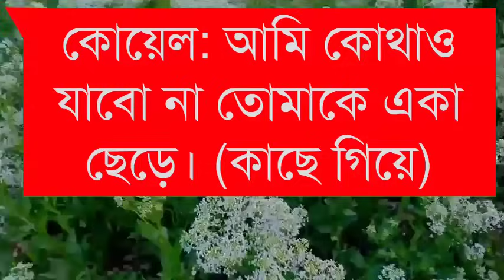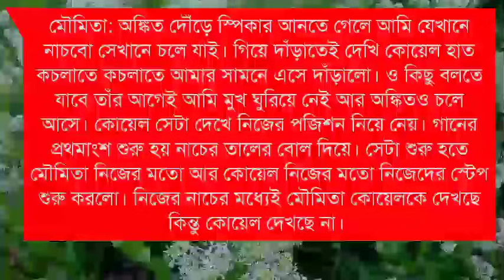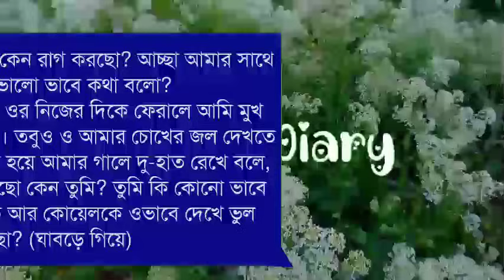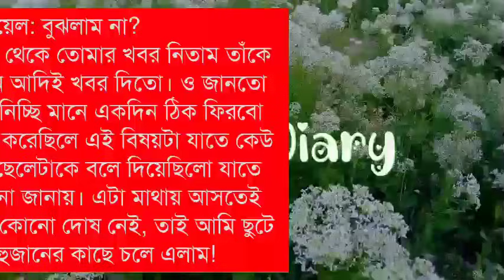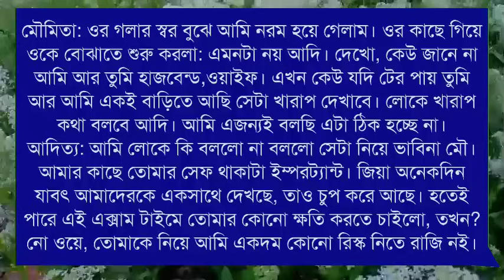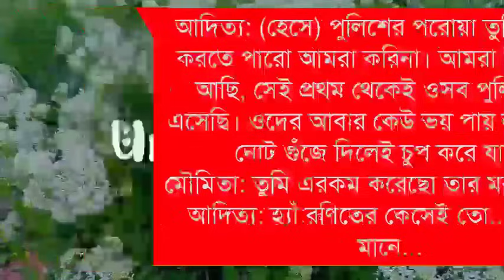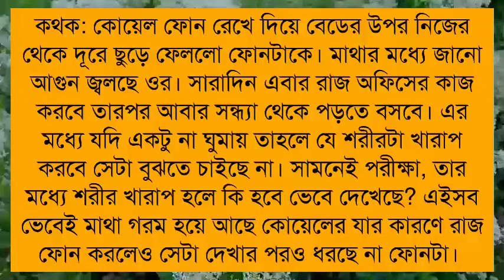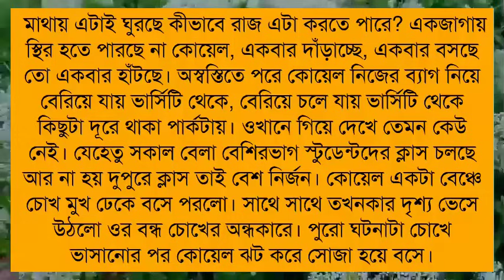Tumio ekdin bhalobasbe// তুমিও একদিন ভালোবাসবে//Part:-10// A romantic love story// Ft: Himu&Noyonika